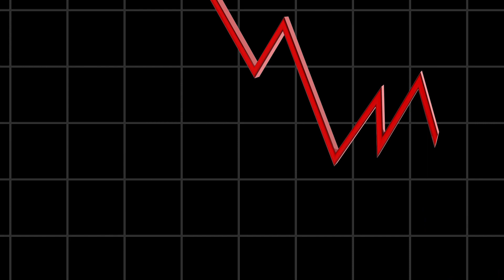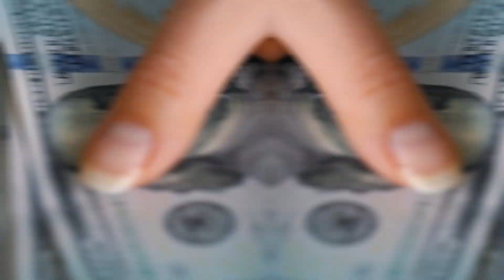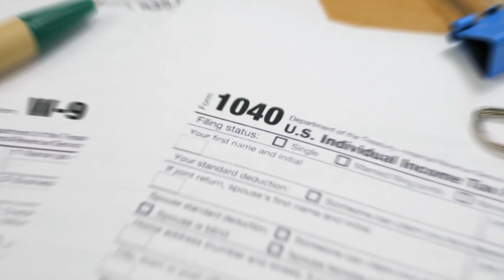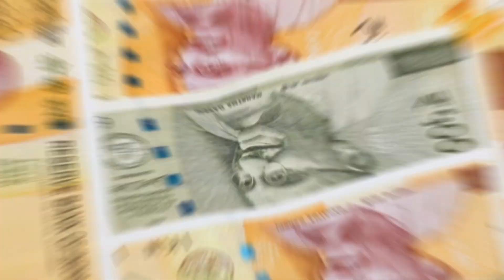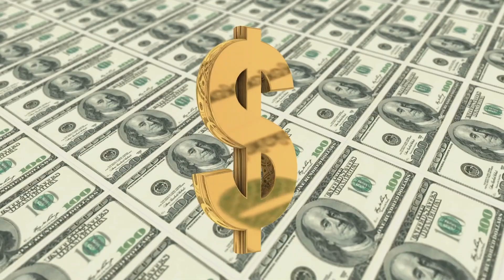Launching USA Income tax return filing course | Mustafa Mirchawala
USA Income tax return filing course.
Importance of this course.
Opportunity for students and professionals.
Cross border employment opportunities. By Mustafa_Mirchawala